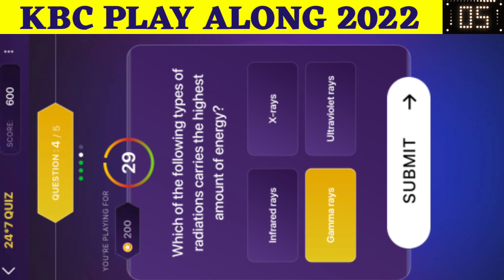12 November 2022:Kbc Pari Match Quiz Answers|kbc 24*7 Quiz Todays Daily Offline Quiz Answers English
✨ Title :-
12 November 2022 : Kbc Pari Match Quiz Answers |kbc 24*7 Quiz Answers | Todays Daily Offline Quiz Answers in English
KBC Pari Match 24*7 Quiz Answers Today

12 November 2022 : Pari Match Kbc Quiz

KBC Pari Match 24*7 Quiz Answers
KBC 24*7 Quiz Answers
KBC Pari Match Offline Quiz Answers Today

Kbc quiz answers
Kbc quiz today answers
Kbc today's quiz answers
todays kbc quiz answers
todays kbc quiz

kbc offline quiz today answers
kbc today's offline quiz answers
todays kbc offline quiz answers
kbc daily quiz today answers
kbc today's daily quiz answers
todays kbc daily quiz answers
Today's daily quiz

KBC Play Along Answers 2022

Best Regards
Shailja Joshi